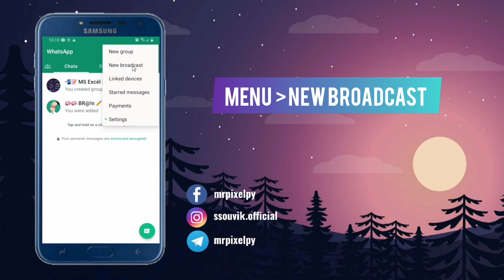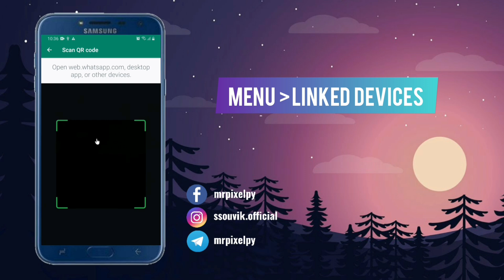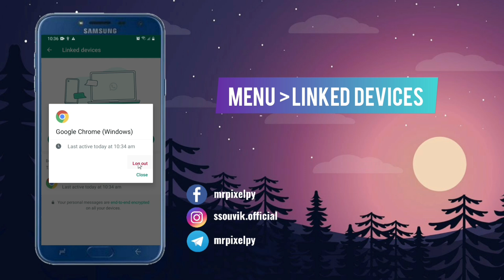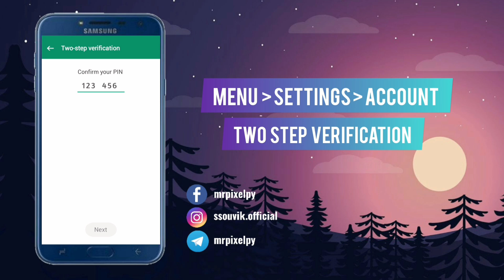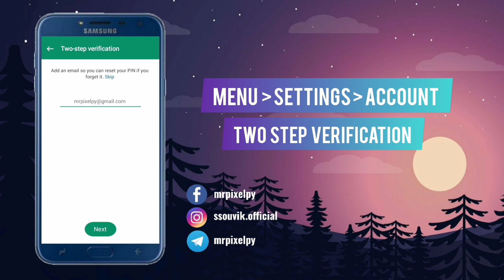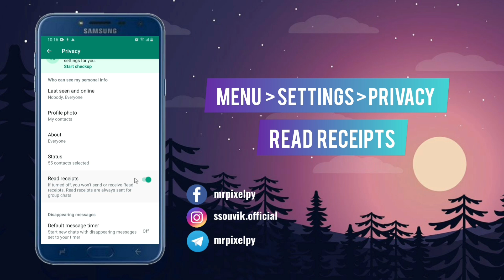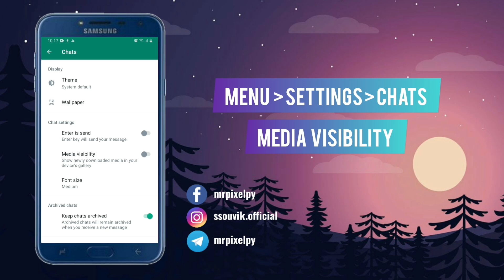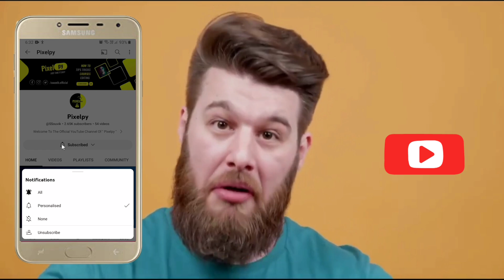Best 5 WhatsApp secret settings online offline | WhatsApp secret features in bangla 2023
Welcome To The Official YouTube Channel Of " Pixelpy "
হাই বন্ধুরা 👋👋 আপনারা দেখছেন " Pixelpy " YouTube Channel.

🍁 এই ভিডিওটি শুধুমাত্র শিক্ষার জন্য  | This Video Is Only For Education Purpose 🍁

🔥🔥 Pixelpy Provides You Many Types Of Content Like
    A. Smartphone Related Tips And Tricks.
    B. Smartphone Settings And Update.
    C. Smartphone Applications.
    D. Hacking And Coding
         Related Courses.
    E. Inventions.
    F. Designing And Editing

🌾🌾 এই চ্যানেলে প্রত্যেকটি ভিডিও Smartphone And Technology সম্পর্কিত...। আশা করি ভিডিওগুলি আপনাদের অনেক ভালো লাগবে...।

🌾🌾 ভালো লাগলে অবশ্যই একটা লাইক দেবেন...। এবং আপনি যদি আমার চ্যানেলে নতুন হয়ে থাকেন...তাহলে চ্যানেলটা Subscribe করে Notification Bell টা On করে All Select করে দেবেন আপলোড করা নতুন ভিডিও এর Notification সবার আগে পাওয়ার জন্য ||

→ 🔥🔥  If You Like My Video, Please Hit The Like Button To Like The Video And If You Are New To My Channel, Then Subscribe To My Channel And Turn On The Notification Bell And Select All To Be The First To Get Notification Of My New Uploaded Videos...

Disfigure - Blank...

Artist: Diamond Ortiz
Title: A to the O
Genre: Hip Hop & Rap
Mood: Funky

facebook account recovery
facebook hacked account recover
facebook hack recovery
facebook id hack hole ki korbo
how to secure facebook account
facebook hacked recover account 2023
fb id hack hole ki korbo
secure your facebook account
কোডিং শেখার সহজ উপায়
হ্যাকিং শিখতে চাই
হেকিং শিখতে চাই
হ্যাকিং কোর্স
ইথিক্যাল হ্যাকিং কোর্স
nft কি
কোডিং কি
হ্যাকিং
হ্যাক করা শিখতে চাই
নুব থেকে প্রো
কোডিং কিভাবে শিখব
কোডিং
মোবাইল দিয়ে হ্যাকিং কোর্স
হ্যাকিং শিখতে চাই মোবাইল দিয়ে
ফেসবুক হ্যাকিং কোর্স
মোবাইল হ্যাকিং
ইথিক্যাল হ্যাকিং
ইথিক্যাল হ্যাকিং কি
মোবাইল দিয়ে হ্যাকিং
মোবাইল হ্যাক
ফোন হ্যাক করার পদ্ধতি
মোবাইল হ্যাক করার নিয়ম
মোবাইল দিয়ে হ্যাকিং শিখুন
হ্যাকার হতে চান
hacking apps
heili app
ethical hacking course in bangla
game screen recorder
hacking course
hacking app
lag fix
termux
hacker apps
phone lag problem
mobile lag problem solve
phone lag problem solve
ethical hacking course
best hacking app
ethical hacking
best hacking apps
app hack
keylogger for android
lag
best hacking app for android
best browser for android
gaming screen recorder
hacker
hacking
android hacking
hacker app
hack facebook account in one click
facebook hacking bangla video
hacking facebook account
how to hack facebook
how to hack facebook password
facebook hacking 2023 bangla
hacking apps for android
termux facebook hack id bangla
what is gateway
android hacking apps
best hacking apps for android
mobile hacking course
nft
networking